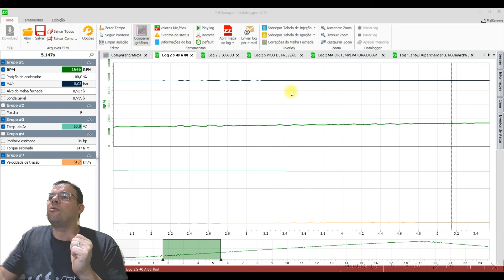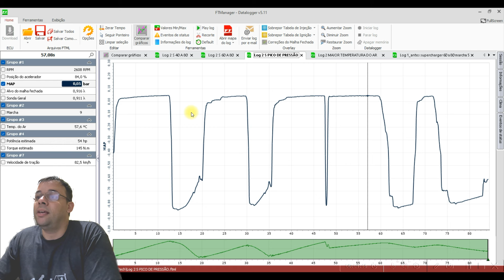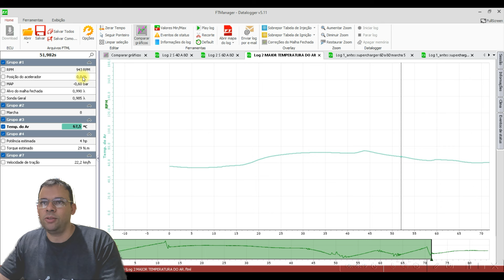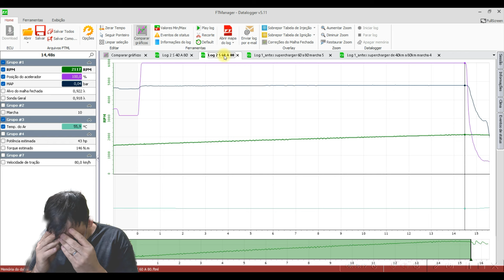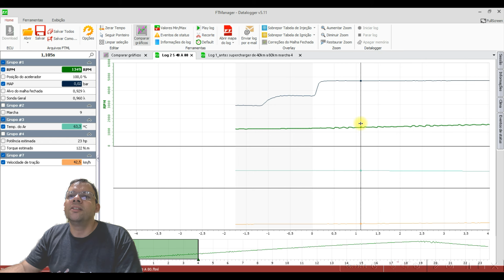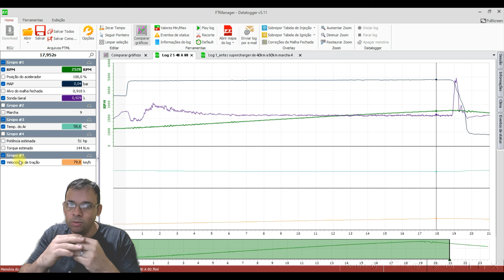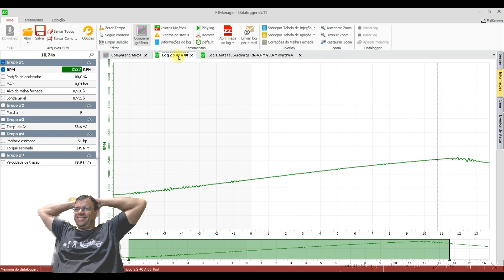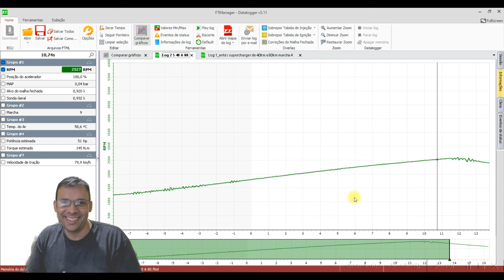DEPOIS DO SUPERCHARGER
SUPERCHARGER NO MOTOR DO NOSSO JEEP WILLYS 62, SERÁ QUE VAI FICAR BOM? ASSISTA E DE SUA OPINIÃO.

🔎USE O CÓDIGO DO CONSULTOR: 👉MODIFICANDO
Ao finalizar suas compras no site da FARMÁCIA PAGUE MENOS e ajude o canal! 😉👍

Quer ajudar? Faça um PIX de qualquer valor😉